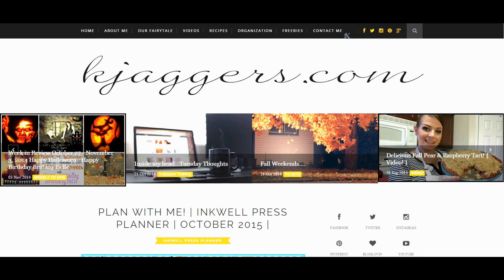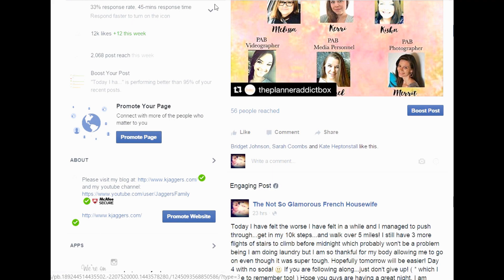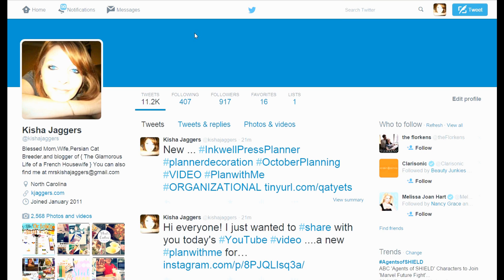Reflecting/Looking Back | September 2015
Happy October to you all! I am here sharing a look back at September and some other videos and blog post going all the way back to 2010! All links mentioned in the video are below! Hope you enjoy!

Beauty Tip Finding the right eye shadow for your eye color

Snail Mail:
Kisha Jaggers